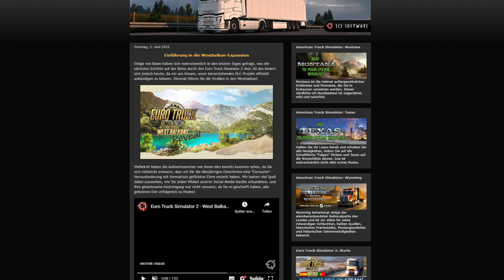ETS2 West Balkans DLC NEWS 🚨 ANKÜNDIGUNG: Westbalkan DLC kommt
Aktuelle NEWS zum Euro Truck Simulator 2 hier Chris Maximus.

CML ChrisMaximusLogistik

🕹️ Meine PC Komponenten:

☑️ Grafikkarte GeForce RTX 3080 Ti